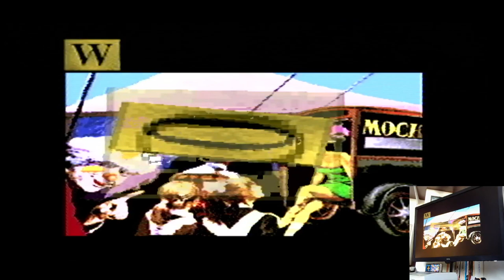Wordtris 10 Minutes/Novice Super Nintendo Super Famicom (SNES) Original hardware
Wordtris
10 Minutes | Novice